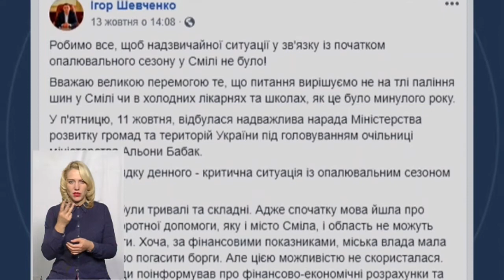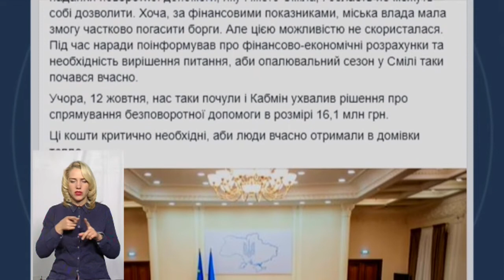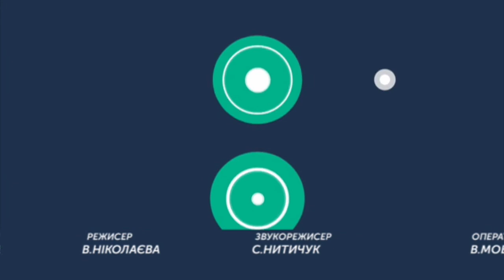ТЕМА ДНЯ 15 10 2019 Коли стане тепло в оселях шепетівчан?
Тепломережі Шепетівки повернуто у комунальну власність міста - відповідно до рішення суду. у якому стані майно після 8-річної концесії і як міська влада планує повертати НАК "Нафогазу" борг у майже 79 млн. грн. , який успадкувала від ТОВ "Шепетівка Енергоінвест". Зрештою, коли надійде тепло до осель шепетівчан - спілкуємось у "Темі дня" з Шепетівським міським головою Михайлом Полодюком.